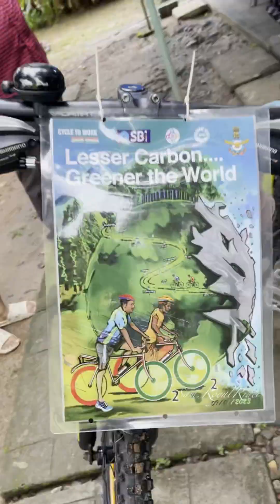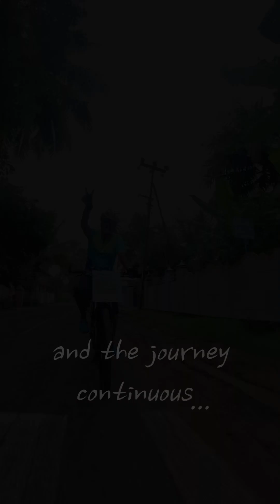Kerala to Kashmir in Cycle | Lesser Carbon Greener the World